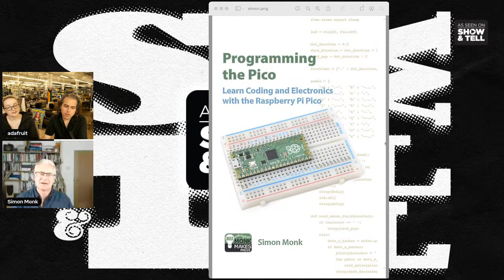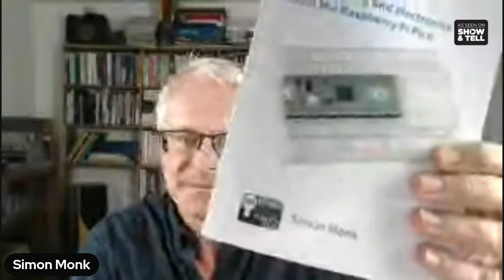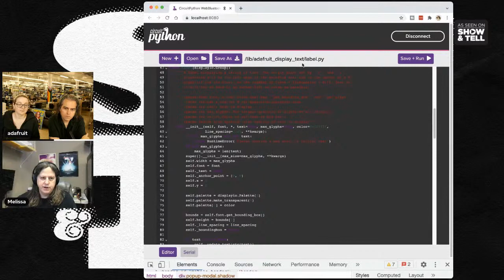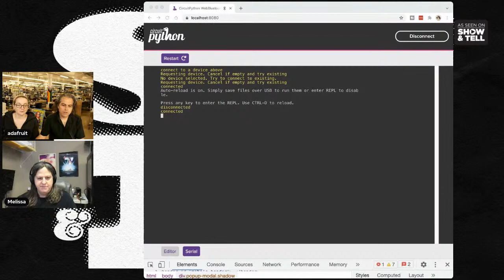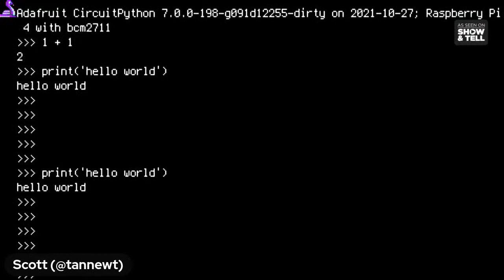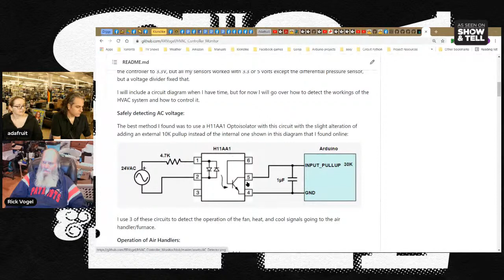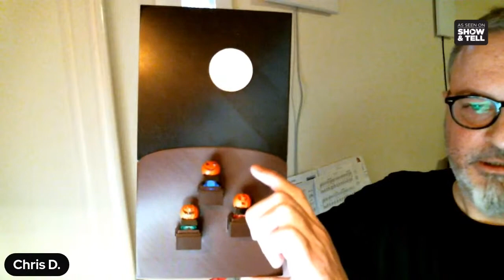SHOW and TELL 10/27/2021